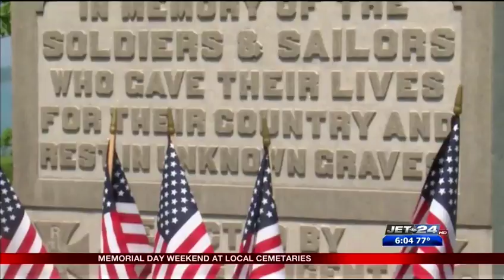Memorial Day Weekend at the cemetery